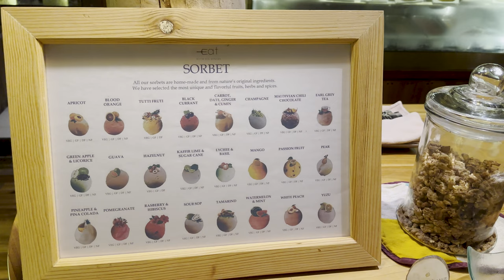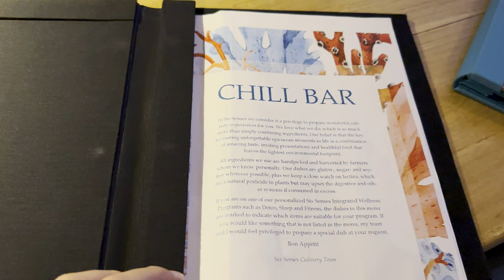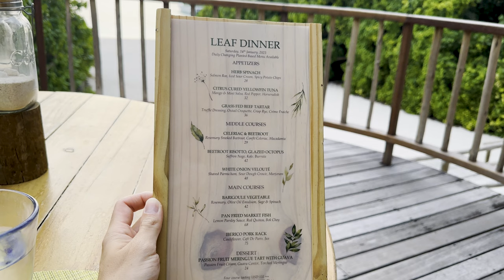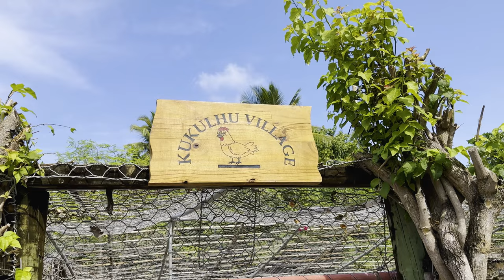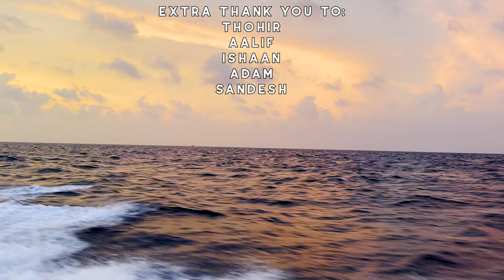I STAYED 8 NIGHTS IN PARADISE | Six Senses Laamu Maldives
Six Senses Laamu Maldives is the poster child of paradise. After visiting here, I am going to have great difficulty appreciating other resorts since simply put none can compare. I had only the highest expectations when visiting this place, yet they were completely blown away. At every moment, during every day, we could not believe we were here. After leaving, our only thought is "When can we come back?"

Please listen to me when I say that you will not regret coming here. Everyone was so friendly and kind to us it was amazing. One day when I accidentally got a very minor cut on my foot I was immediately taken to the onsite and taken care of. Later in the day, three separate staff members asked me how my foot was and if there is anything they could do to help. While every part of Six Senses Laamu was stellar, the service was the shining star. This was the best service I have experienced at any hotel/resort in the world, and it isn't even close.

A couple of pieces of advice:

- I really liked staying on Jetty A since it was the closest to the main overwater facilities. Additionally, I found the water here to be the best for snorkeling.

- Make sure you eat at Leaf, it is the best restaurant I have ever been to.

- Try out water sports, nonmotorized ones are free but I recommend trying out the motorized ones too. Yes, they are expensive (they will be anywhere in The Maldives), but flying 10 feet in the air with a water jetpack is an experience you will remember forever. Also, be sure to say hello to the watersports manager Aalif for me! He was awesome!

- Stay for an absolute minimum of 5 nights but to be honest I would highly recommend staying for 7-10 (or more) nights.

Going to The Maldives has been a dream of mine since High School. I have always fantasized about sitting in an overwater hammock in the sun listening to the waves below me. Of course, the difficulty was the price. The vast majority of people visiting resorts in The Maldives are paying insane sums of money which I simply can't afford yet. However, if you know anything about me is that I love the game of travel optimization and credit card points.

Here was our booking process:

Typical cash rates here are over $1,500/night after taxes. However, when we booked Six Senses Laamu it was available for 100,000 IHG Points per night. IHG sells their points for $0.005 per point during most of their sales meaning we could just buy the points for $500/night directly. This would have been an amazing price already but it gets even better. Since both Jessica and I hold the IHG Premier Credit Card, we get the 4th night free on award stays meaning our effective cost was only 75,000 IHG points/night (which can be purchased for $375). Furthermore, since we each already had a big bucket of points from the IHG Premier Card signup bonuses, we only needed to purchase a little over 1/2 the points for our whole stay which means we actually paid under $200/night total.

As a note: if you are considering applying for the IHG Premier or just any credit card, then please consider using one of my affiliate links (it helps out the channel immensely) See Ad Disclosure Below

Sadly, Six Senses Laamu has more than doubled in the points cost (now normally about 238,000 IHG points per night without the 4th night free). While buying the points can still represent significant savings compared to the normal cash price, you can't save nearly as much as before. However, there are still other amazing Maldives resorts where you can apply this same basic technique (such as the Park Hyatt Maldives, Alila Maldives, and Waldorf Astoria Maldives). With that said, we still really want to find a way to return to Six Senses Laamu since it was just that amazing.

0:00 Intro
0:25 Arrival
1:58 Overwater Villa Tour
4:02 Breakfast at Longitude (INSANE)
5:40 Pool and Main Beach (Water Hammocks!)
6:03 Free Homemade Ice Cream
6:44 Gym
6:55 Inflatable Ride and Getting Ready For Dinner
7:25 Dinner (Zen, Thai night, Chill Bar, and Leaf)
8:44 Snorkling
9:30 Private Sandbank
9:57 Lunch at Sip Sip and Chicken Village
10:35 Flying in The Maldives (Water Jetpack)
11:34 Cocktail Party and How We Booked
12:18 Departure :(